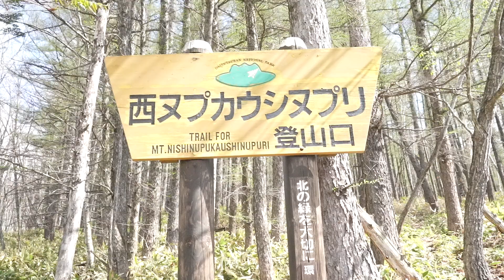北海道・然別湖6座巡りへ|西ヌプカウシヌプリ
みなさんこんにちは！北のヤマブシです。今回は北海道の十勝平野の奥にある然別湖6座を回ってまいりました。最近ではこの然別湖の周囲にある６座を1日で周回するというコースが流行っていて、合計30km程度の山行になります。しかも、縦走ではなく6座を下山しては登らなければならないのでかなりハードではあります。次回は2座目となる東ヌプカウシヌプリをアップロードし、超絶かわいいナキウサギも登場するのでぜひご覧ください。